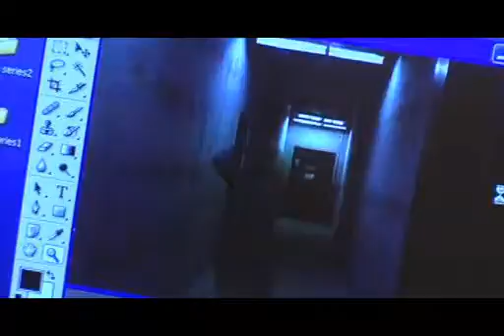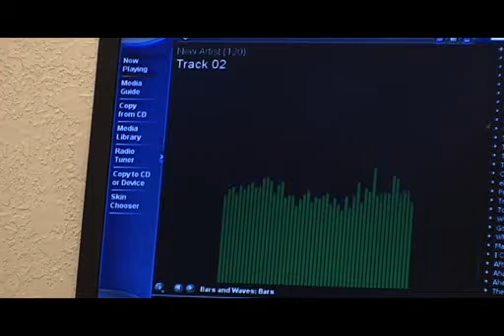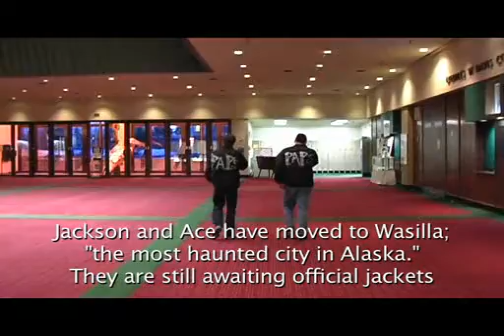Spook Chasers Part 2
The chase continues!